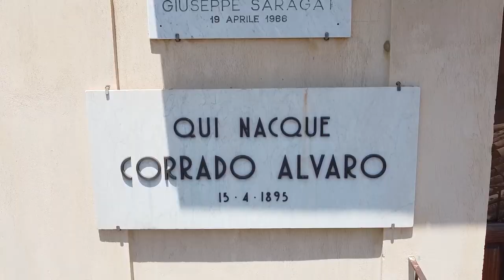Trailer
Video su arti, mestieri e tradizioni sanluchesi.
Un viaggio tra passato e presente